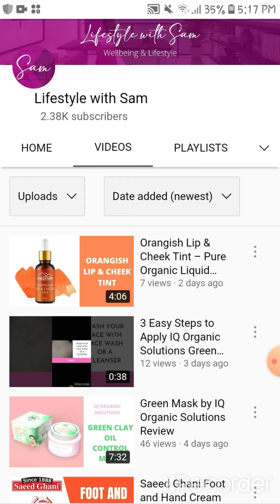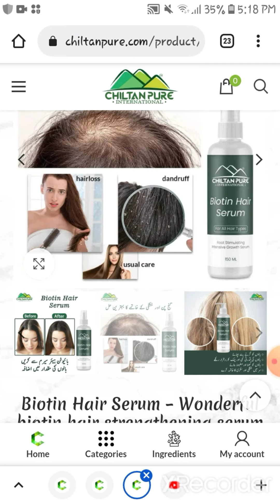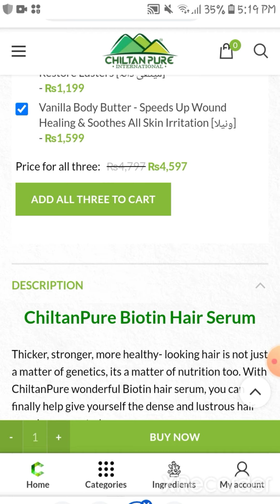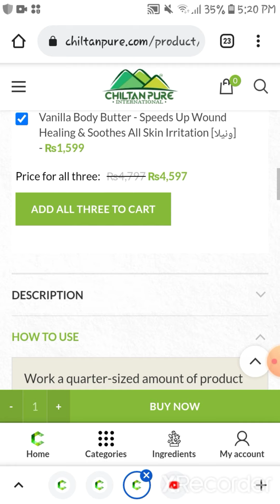Chiltan Pure Biotin Hair Serum - treat damaged, dry, frizzy & brittle hair